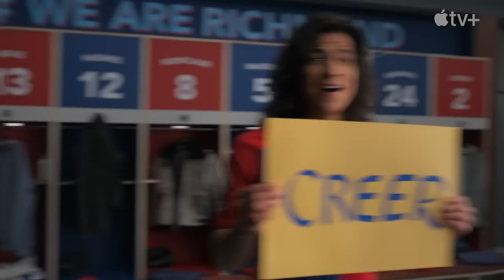Ted Lasso: Season 3 - Official Teaser Trailer (2023) Jason Sudeikis, Brett Goldstein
Check out the Ted Lasso Season 3 teaser trailer. The Apple TV series stars Jason Sudeikis, Brett Goldstein, Nick Mohammed, Brendan Hunt, Hannah Waddingham, and more. Ted Lasso Season 3 premieres on March 15 on Apple TV+.

In this third season of Ted Lasso, the newly-promoted AFC Richmond faces ridicule as media predictions widely peg them as last in the Premier League and Nate (Nick Mohammed), now hailed as the “wonder kid,” has gone to work for Rupert (Anthony Head) at West Ham United. In the wake of Nate’s contentious departure from Richmond, Roy Kent (Brett Goldstein) steps up as assistant coach, alongside Beard (Brendan Hunt). Meanwhile, while Ted (Jason Sudeikis) deals with pressures at work, he continues to wrestle with his own personal issues back home, Rebecca (Hannah Waddingham) is focused on defeating Rupert and Keeley (Juno Temple) navigates being the boss of her own PR agency. Things seem to be falling apart both on and off the pitch, but Team Lasso is set to give it their best shot anyway.